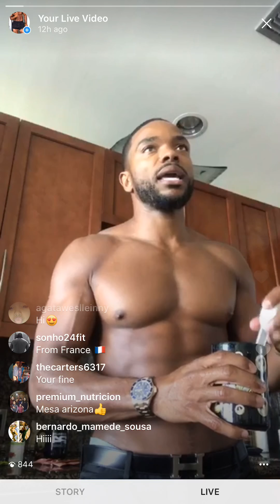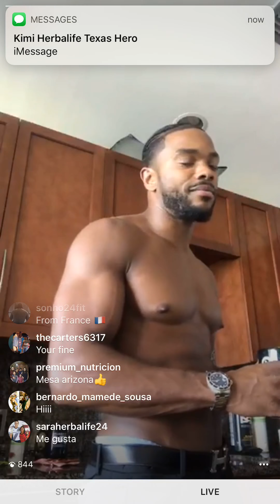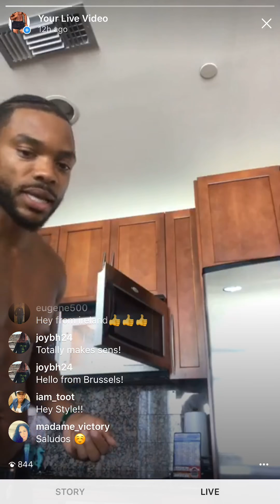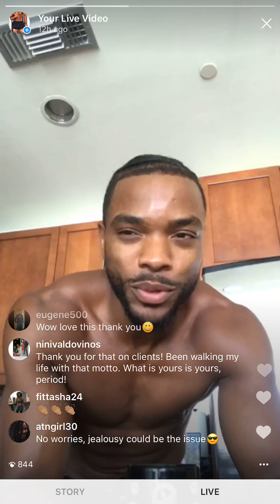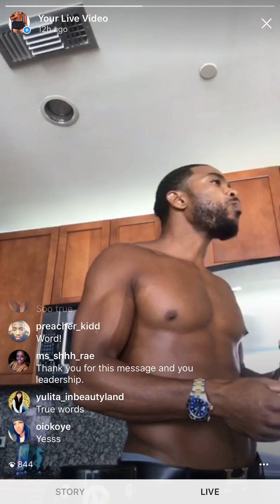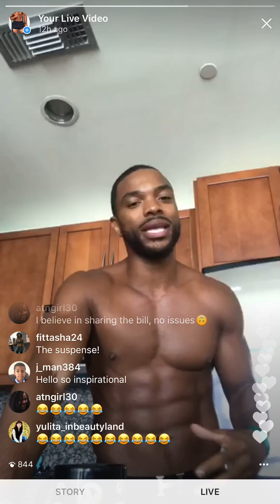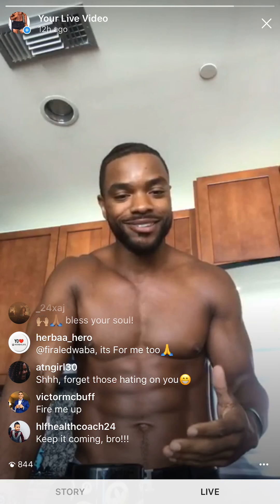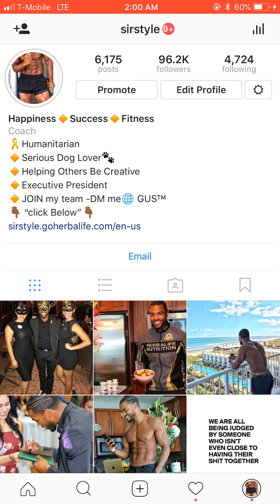Steps to success -motivation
WHY I JOINED

6 years ago I was invited to come see what Herbalife was all about. Although I had never heard of the company, I wanted nothing to do with it. I walked into the room with my arms crossed & not excited. "Truth I went to the meeting to STOP my friend from joining". Especially because everyone was so happy & loving, giving each other high-fives & hugs. To me it seemed inauthentic.
But then a woman got in front of the room and shared her story. I didn't know Tammy at the time, but something about her really spoke to me. I believe it was God stepping in and saying Style listen. As Tammy finished her story I remember thinking to myself, I think this could of saved my MOMS life. I know everything happens for a reason, but not a day goes by that I don't think of my MOM.
So WHY I JOINED HERBALIFE? Because that day I said what if I could be that change for other kids moms. Helping people change their habits in MY MIND can change the world.
So it's not about the money, cars, homes, muscles & vacations. Those things come because you actually CARE for others. Once again this is just MY REASON, everybody has their own reason for going after their dreams. I just wanna make my MOM proud and change lives.
My first month in Herbalife my made $72 but I also helped my first client my Aunt lose 15 pounds. Second month $120, but with consistency after one year I was able to walk away from my Job. Now 6 years later I do Herbalife Full-Time it's not typical but possible. I make a multiply 6 figure income & I share my story around the world. But my favorite part is I won the humanitarian award for my efforts of helping the homeless. So the last 3 years with the time freedom Herbalife & the hard work has given I've been able to feed and clothes so many families. I'm excited to help you on your journey, let's change the world TOGETHER as a team.

Style Bell

achievements represent Top 1% of distributors. If achieved, takes 3 to 35 years to reach on average. Requires skills & consistent work. For typical earnings, see the statement of average gross compensation at herbalife.com